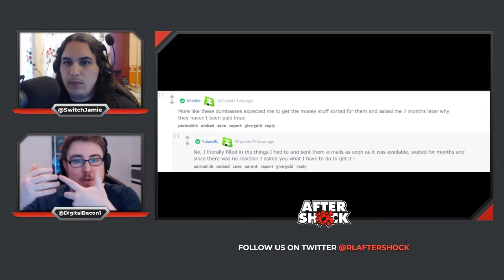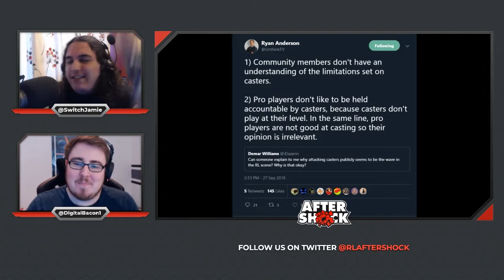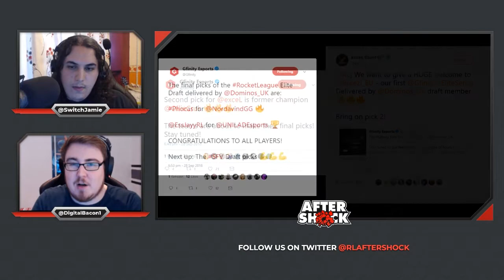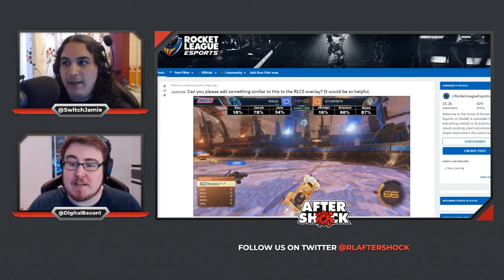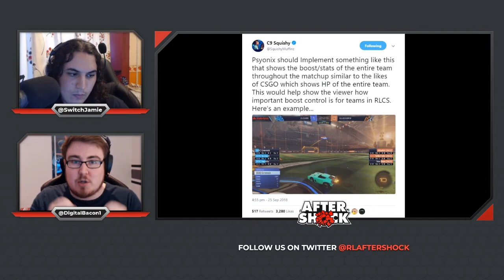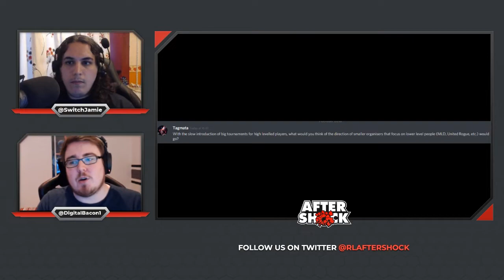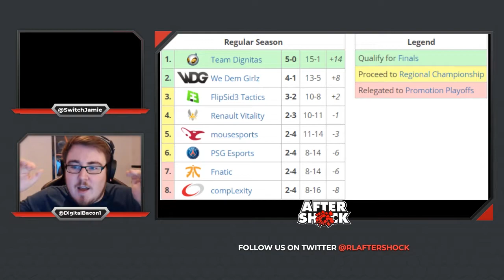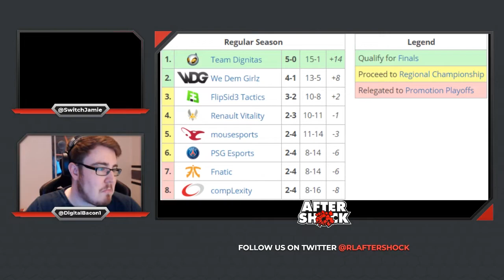RLAfterShock - Episode 3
This week on RLAfterShock, we cover the news of Dreamhack's unpaid prize money, the outrage between casters and pro's, and we cover our favourite community designs for custom broadcast overlays.